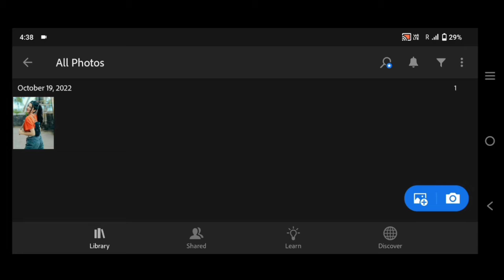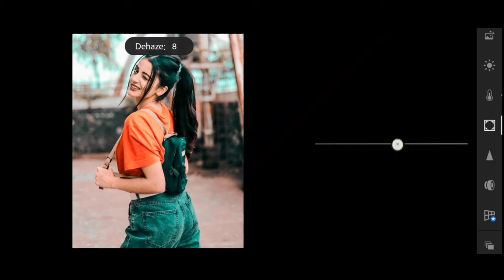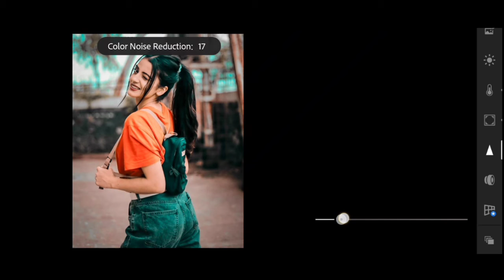How To Edit Blue And Orange Tone In Lightroom // Lightroom Photo Editing // Maji Art Tips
.Edit Your Photo With Maji Art Tips.

blue and orange tone lightroom photo editing
lightroom photo editing in mobile
lightroom presets
lightroom tutorial
lightroom
orange and dark blue tone lightroom photo editing
tutorial lightroom
lr editing
Lightroom photo editing
Lightroom editing

Background Music
Credit